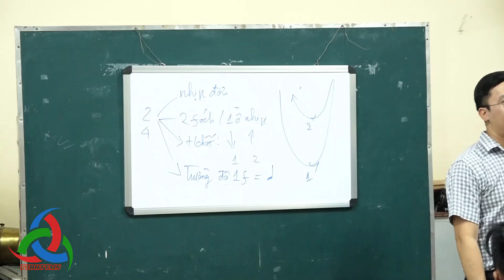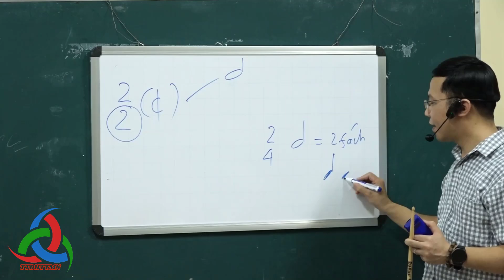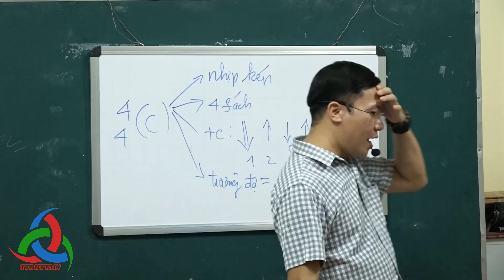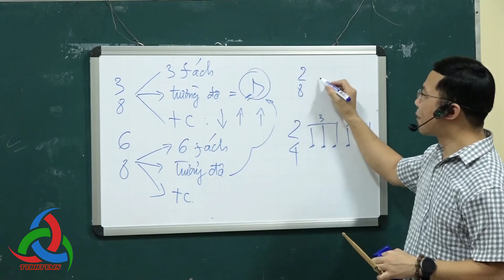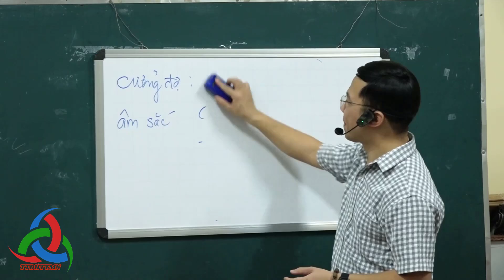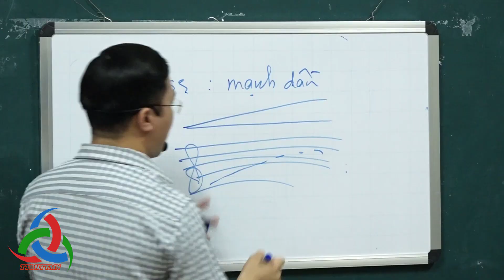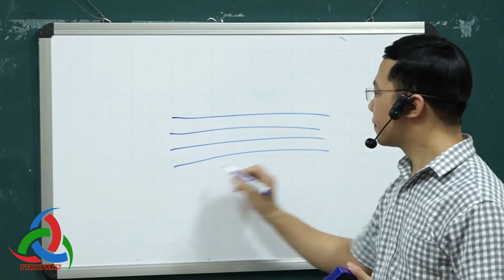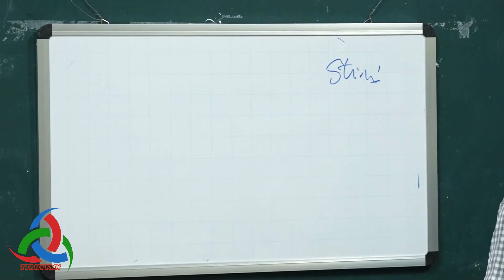Lớp nhạc kèn || Hội kèn: Đồng Hương Giáo Xứ Thuận Thành Miền Nam || P2